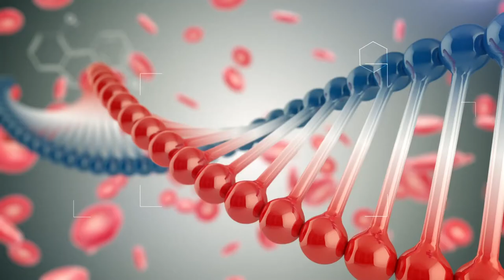Շտապ օգնություն 12.06.2018 Էպիլեպսիա եւ հոգեբանություն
Հյուրը՝ հոգեբան Լիլիթ Ղահրամանյան
Թեման՝ հոգեբանական խնդիրներ էպիլեպսիայի դեպքում